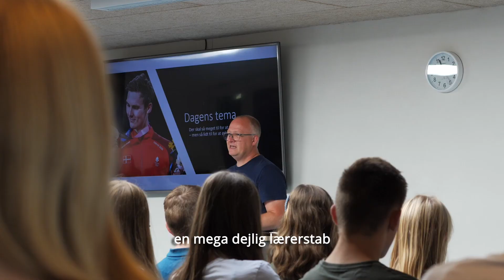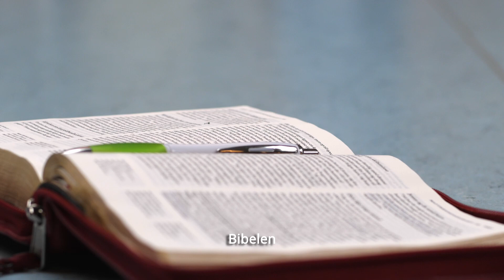Velkommen til Solgården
Mød forstander, Søren Andersen, der fortæller om efterskolelivet, hvor faglighed, valgfag, gode faciliteter, oplevelser og fællesskab møder hinanden.